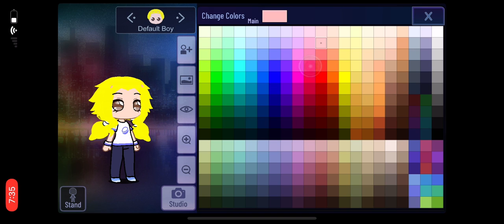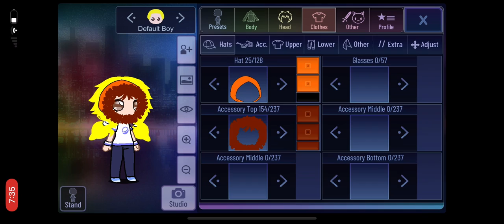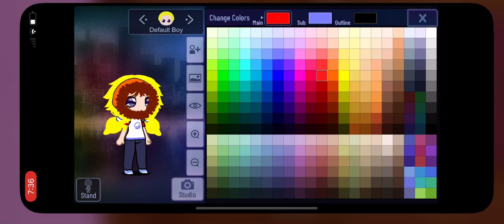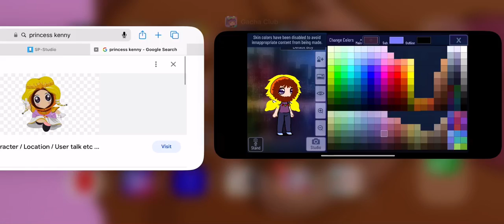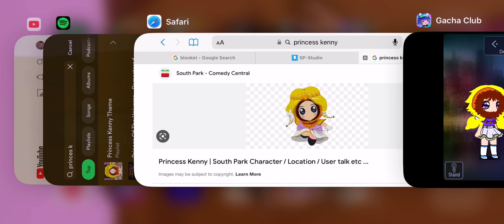Making princess Kenny 🥰🤩slay